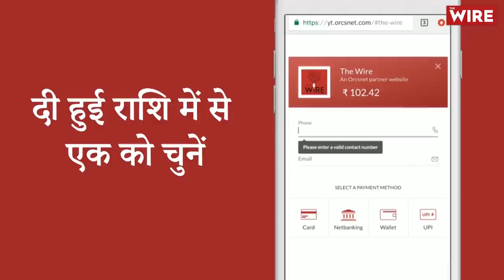Kashmir, A Year After the Abrogation of Article 370 | Arfa Khanum | Shehla Rashid | Jammu & Kashmir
पिछले साल 5 अगस्त 2019 को केंद्र सरकार ने संसद में धारा 370 खत्म करने की घोषणा की थी. साथ ही कश्मीर को दो केंद्र शासित प्रदेश में भी विभाजित कर दिया था. हालात को देखते हुए  पहली वर्षगांठ से पहले हिंसा और प्रदर्शनों के संबंध में ‘‘पुख्ता सूचना'' के आधार पर प्रशासन ने सोमवार को शहर में कर्फ्यू लगा दिया. इसी मुद्दे पर पोलिटिकल एक्टिविस्ट शहला रशीद और  City Planner अनीसा दराबू  से चर्चा की द वायर की सीनियर एडिटर आरफ़ा ख़ानम शेरवानी.